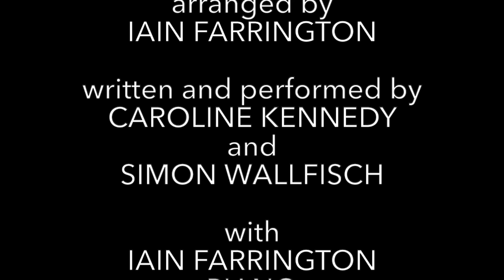Extract from: Annie Get your Reading Glasses - Irving Berlin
In this original show, singers Simon Wallfisch Caroline Kennedy team up with composer, aranger and pianist Iain Farrington to create a musical comedy celebrating the music of Irving Berlin.

Entitled: 'Annie get your Reading Glasses', the show follows New York cantakerous octagenerians as they argue and reminisce their long lives together.

In this extract we meet Annie and Harry as they were when they were first in love.